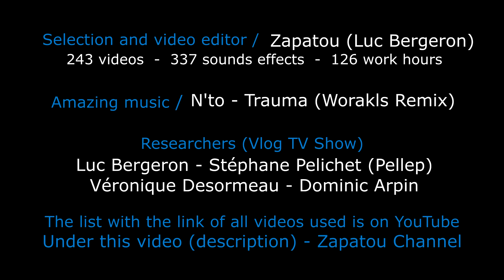Самое популярное видео на YouTube 8